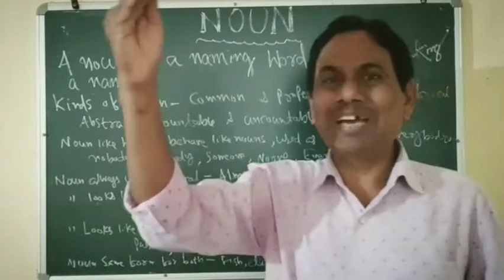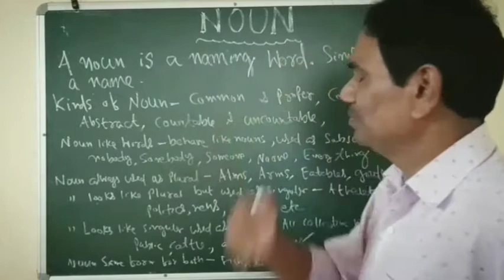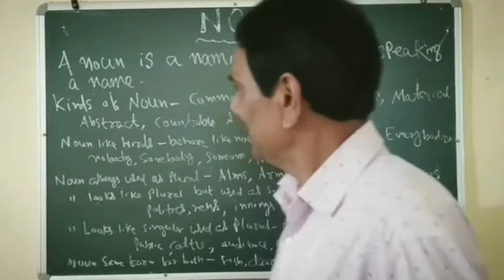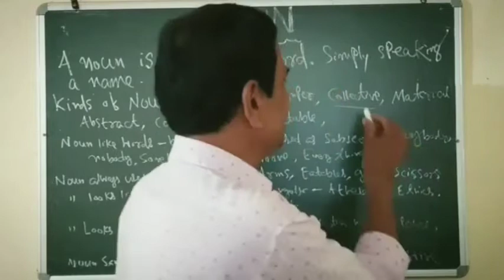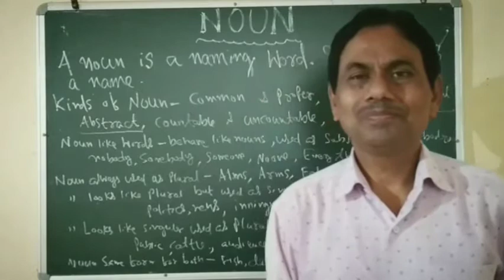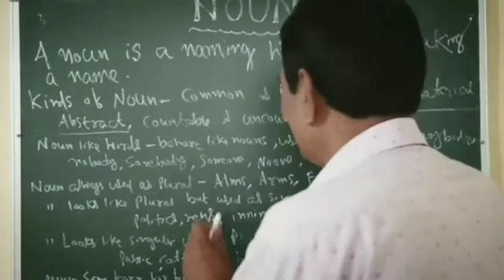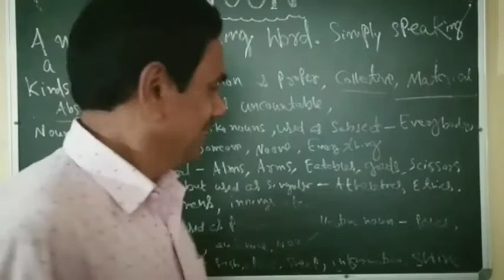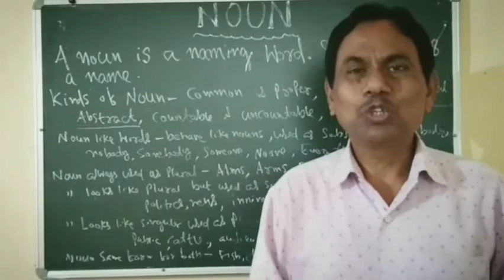Common Errors in English and How to Minimise Them - Lesson - 1 (A) PRAGATI EDUCATION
Common errors in english and how to minimise them
Lession-1 (A)

English Grammar
Useful for all Students
PRAGATI EDUCATION